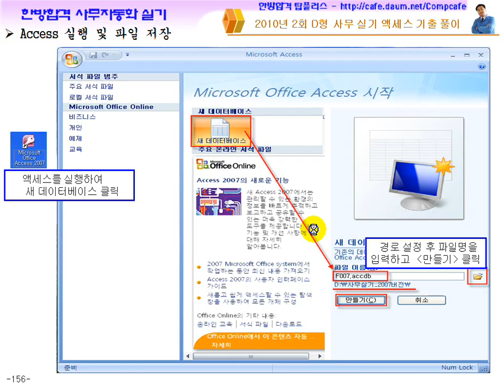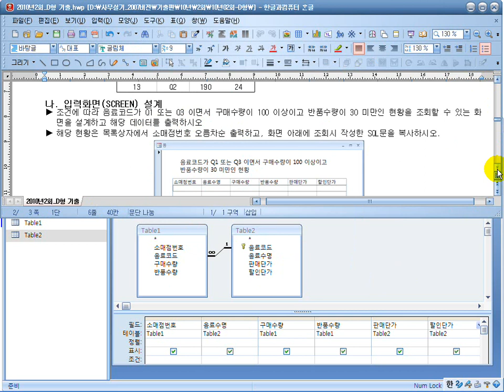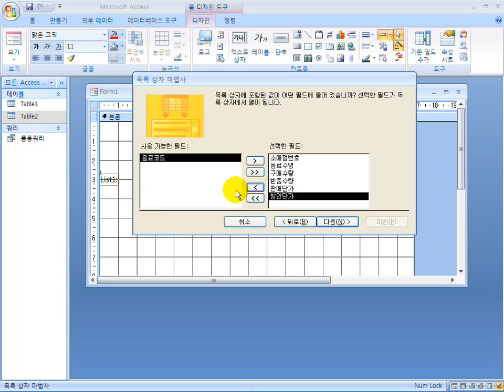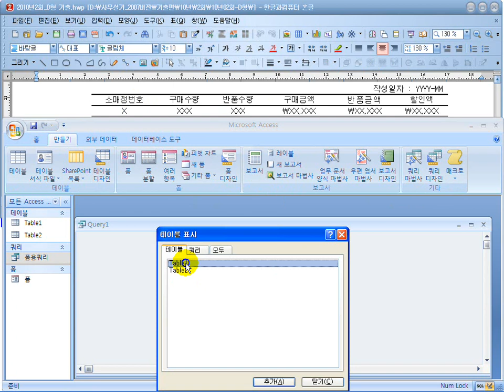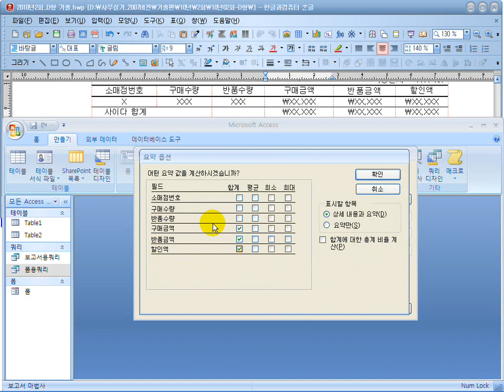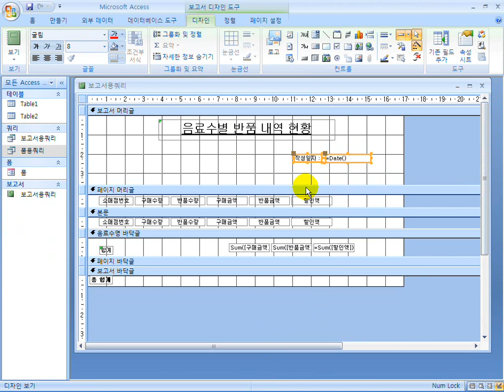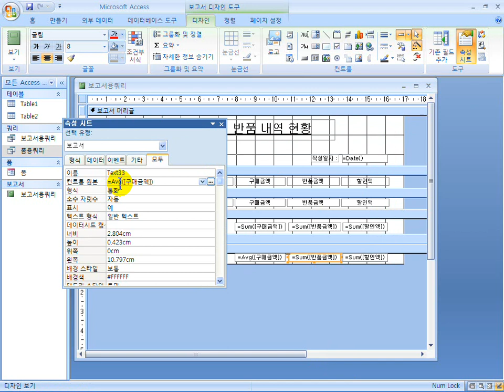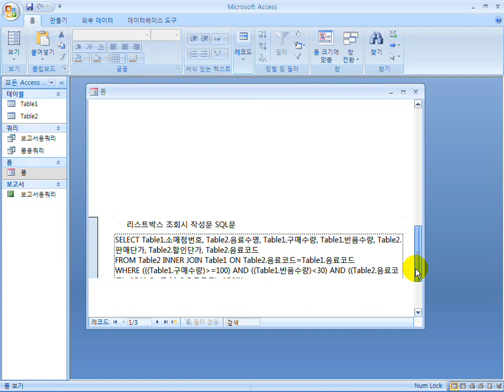사무자동화 실기(기출12강-액세스)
★ [최대 30~40%] 수강료 할인 및 교재 무료 이벤트 ★